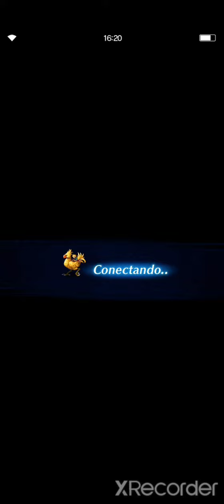CoW el Derrumbador guia comentada del bug con Lázaro y combo